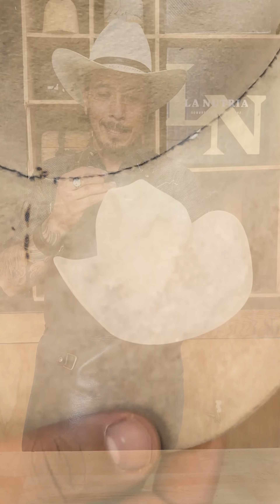Enchúlame la Texana Episodio 4: Un mal trabajo | Sombreros La Nutria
Llegó un reto para Manolo, una texana mal trabajada y descuidada ¿podrá rescatarla Manolo Rangel? ¡Síguenos para más contenido!